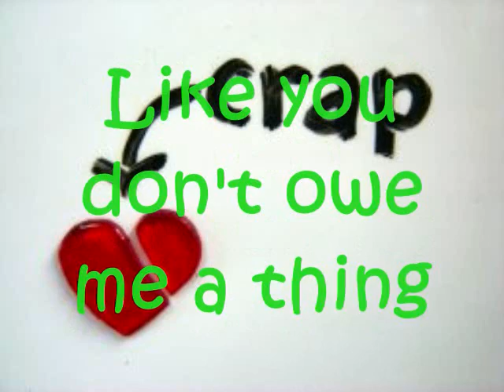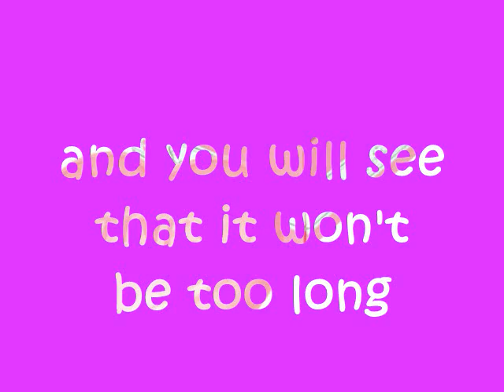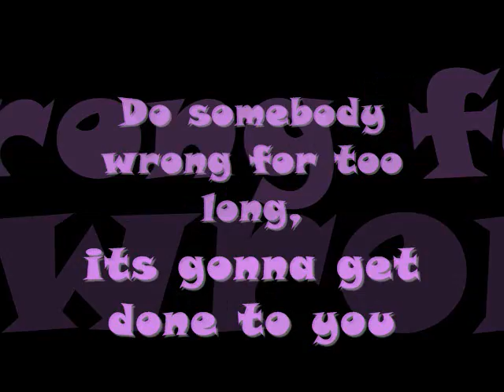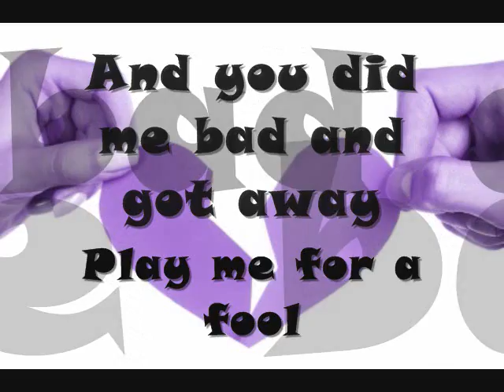360 - josh hoge